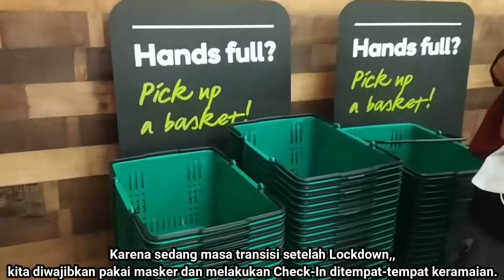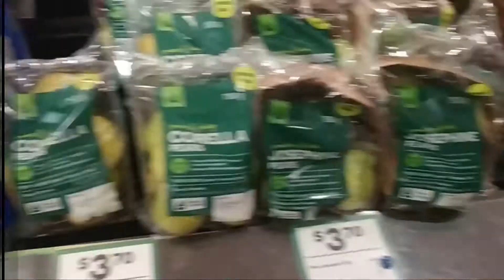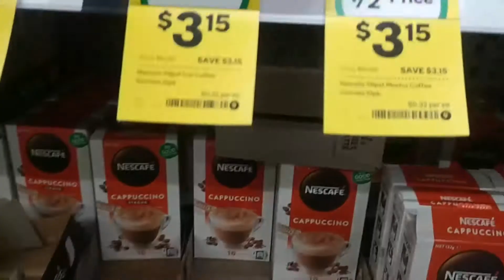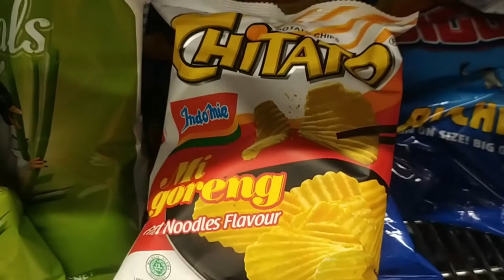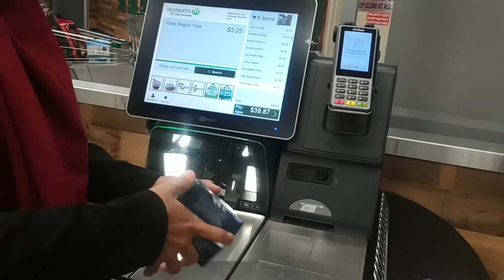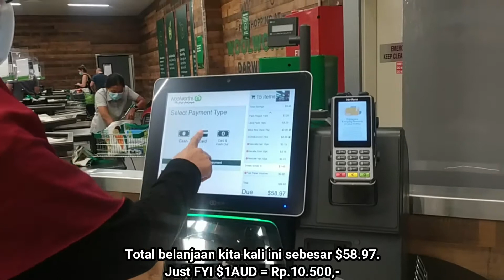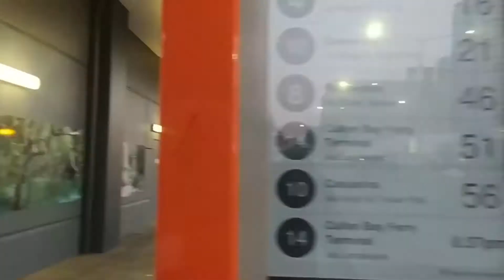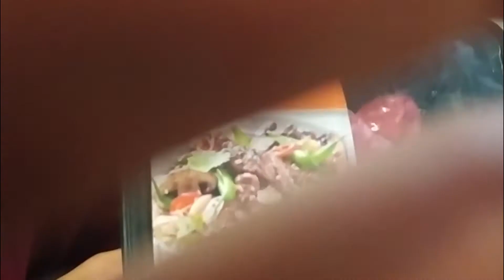Darwin Australia || SEPEDAAN KE SUPERMARKET (BIKE TO MARKET) PART 2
video ini lanjutan dari video part 1 yah guys..